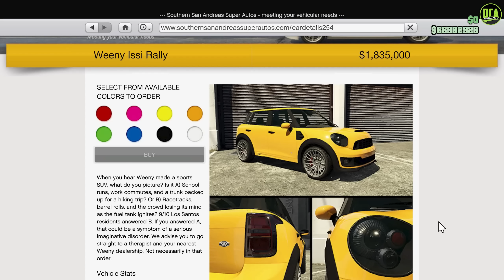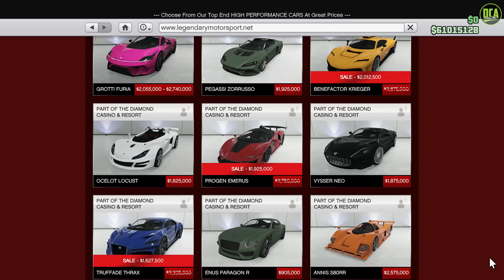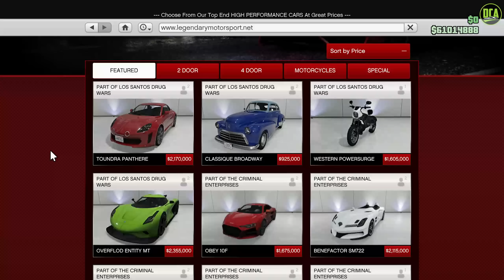GTA 5 - Rockstar Removing New Drip Feed Cars AGAIN!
Discussion about Rockstar making the newly added Toundra Panthere, Issi Rally, and possibly some future drip feed cars, limited time items when they're ALREADY drip feed cars...